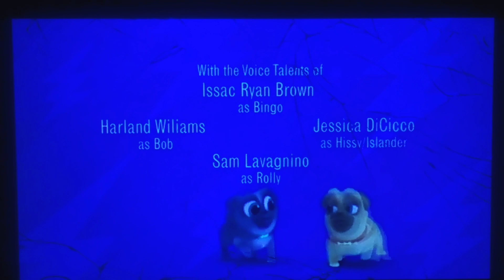27 de noviembre de 2022